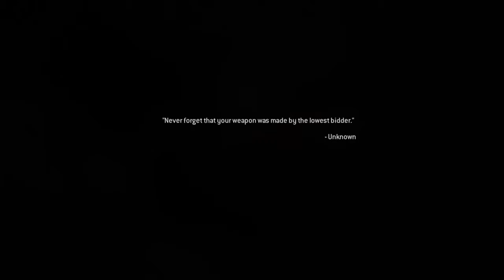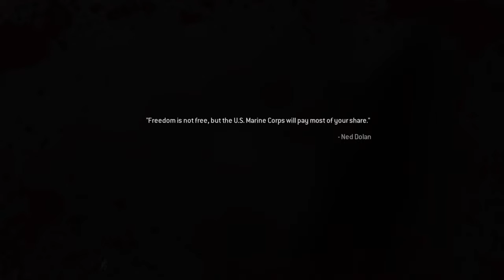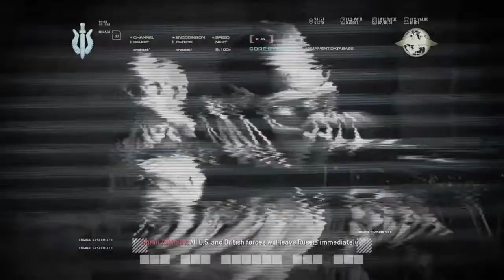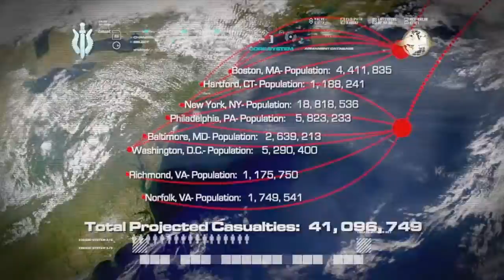These Missiles Look Bad | Call Of Duty Modern Remastered Ep. 5